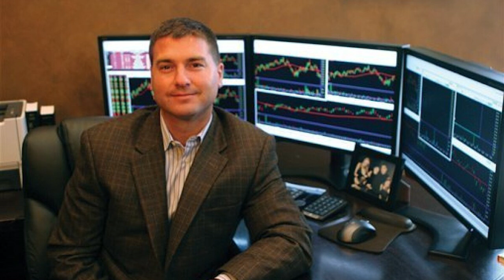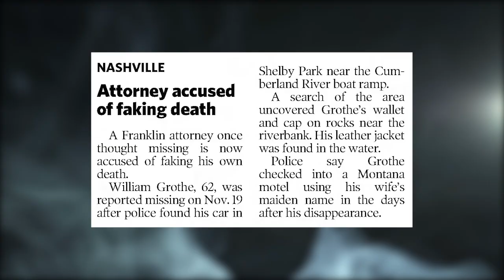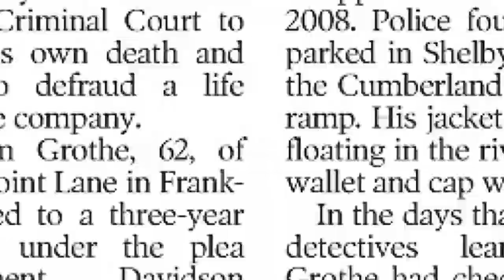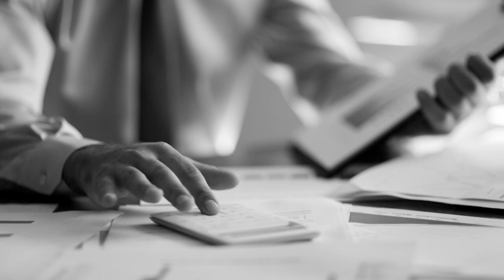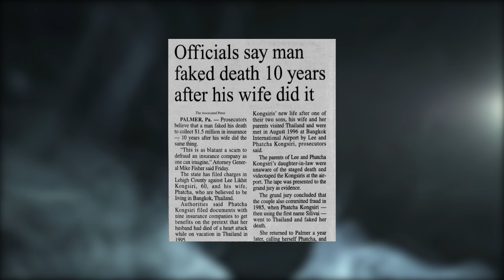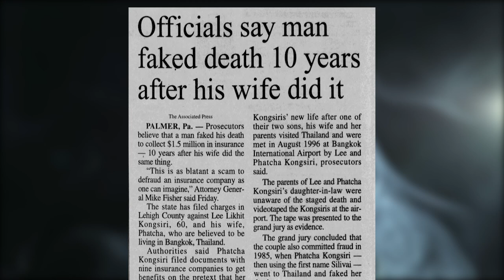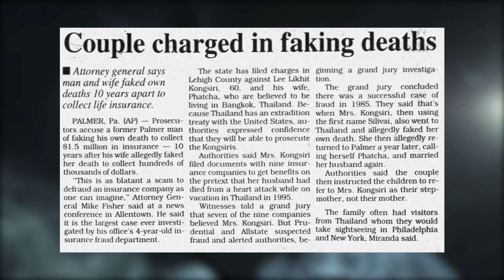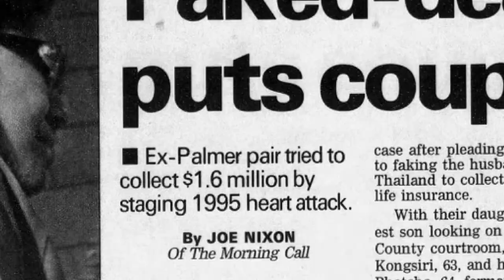3 More Bizarre Stories Of People Who Faked Their Deaths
Hey everyone, Nigel and Luke here and welcome to another video about bizarre cases of people who faked their deaths. We decided that since there were so many great stories to choose from, we wanted to cover as many as possible, so we decided to make this video to accompany today’s upload. While you’re there, if you enjoyed today’s video don’t forget to like and subscribe to Crime Zone for more true crime content like this, making sure to hit the notification bell to stay up to date with our latest releases. With that out of the way, here are “3 More Bizarre Stories Of People Who Faked Their Deaths.”